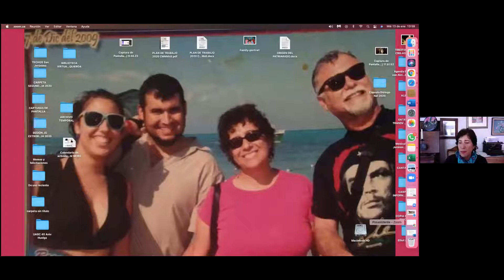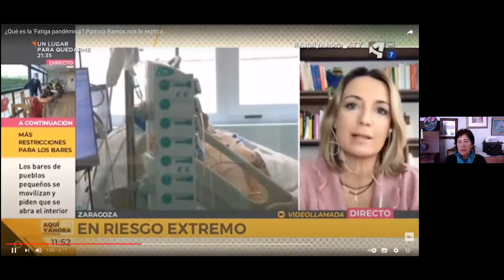4V DIÁLOGOS: El agotamiento pandémico y sus efectos en las mujeres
Por qué existe el agotamiento pandémico; qué debemos hacer para evitarlo; cómo podemos evadir sus terribles consecuencias de carácter sicológico, físico y médico. Y el duelo por la muerte por un ser querido por efectos del coronavirus y su enfermedad, cómo debemos enfrentarlo y superarlo.
Las respuestas nos las ofrece MARICARMEN RIOSECO GALLEGOS, activista social, Consejera Consultiva del Instituto Nacional de las Mujeres Feminista y con 32 años de trabajo en las áreas y competencias para Capacitaciones en Género y Fortalecimiento Institucional.
FOTO DEL VIDEO: CIO México.
Ensenada. BC, México, miércoles 13 de enero del 2021.